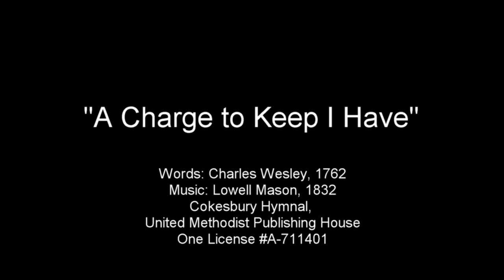A Charge to Keep I Have, Lowell Mason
Sung by Tom Sadler, harmony by Joseph Tucker. Charlotte Williams, piano.
Recorded for University Presbyterian Church Austin for online worship Sunday, June 28, 2020